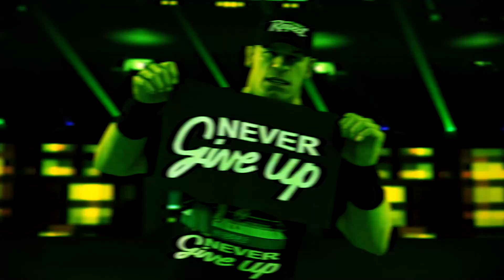WWE Raw: Triple H Unveils The New WWE Heavyweight Championship...Logan Paul Teases New Tile Win....